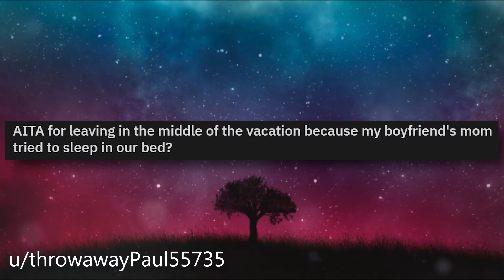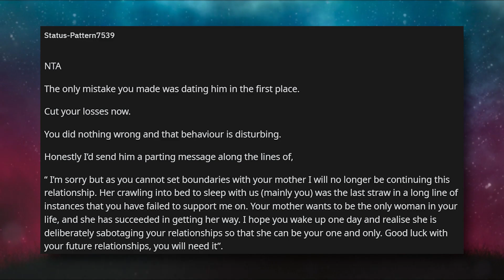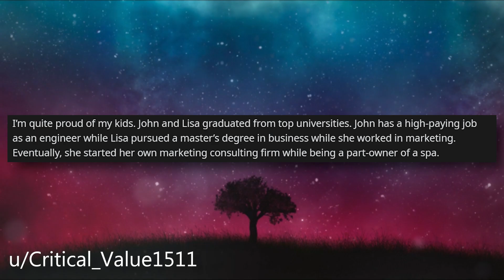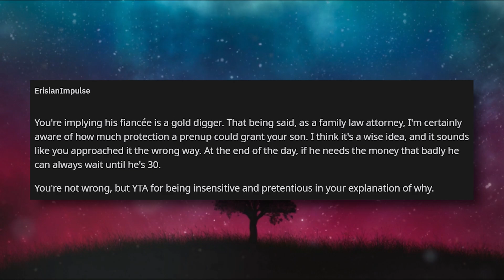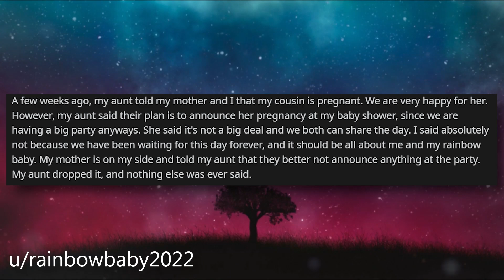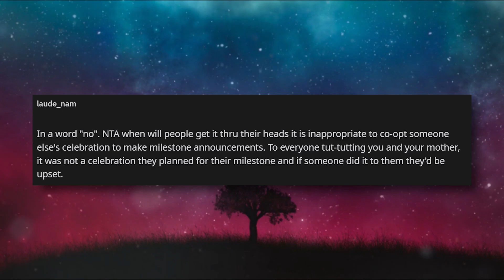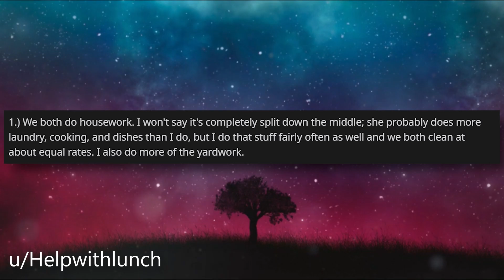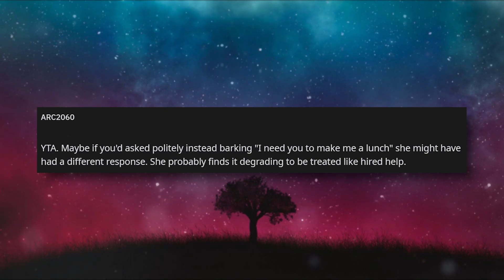During A Family Holiday My Boyfriends Mom Wanted To Sleep In Our Bed r/Relationships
Relationship Reddit Stories, OP went on a family holiday and during one evening receives a knock on the bedroom door to find her boyfriends Mom who's claiming she's scared of the room she's in and wants to sleep in their bed.

0:00 Intro
0:26 Story 1
3:01 Story 1 Comments
6:08 Story 2
8:30 Story 2 Comments
12:45 Story 3
15:32 Story 3 Comments
18:30 Story 4
22:07 Story 4 Comments